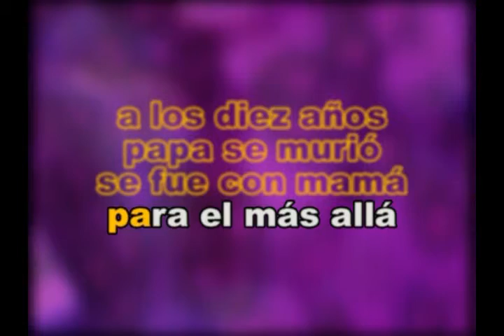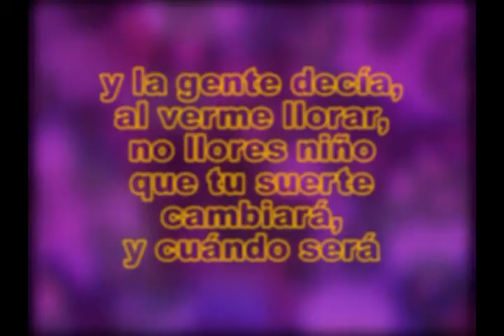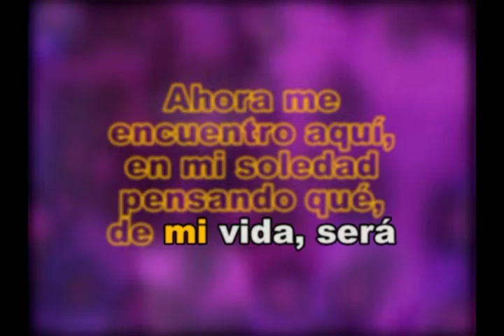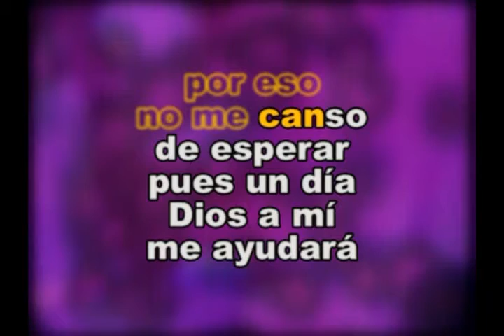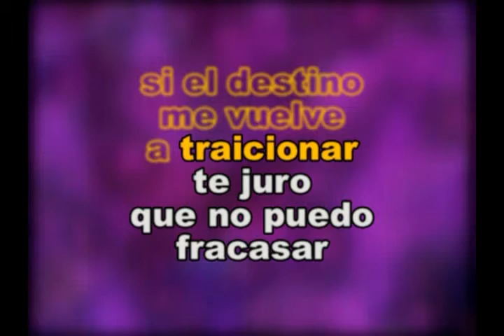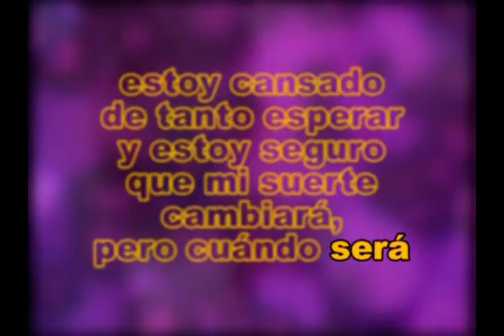HECTOR LAVOE - EL DIA DE MI SUERTE - KARAOKE